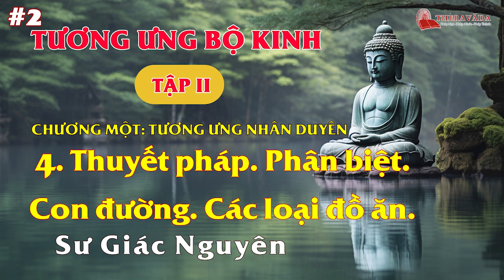Kinh Tương Ưng -Tập 2 (04) - Sư Giác Nguyên